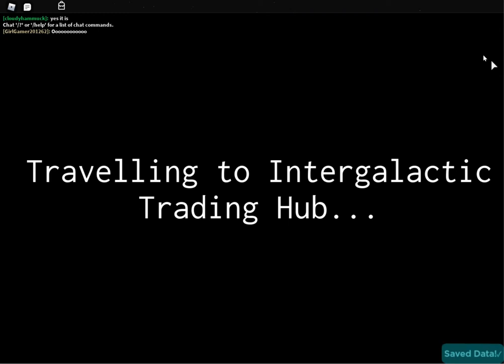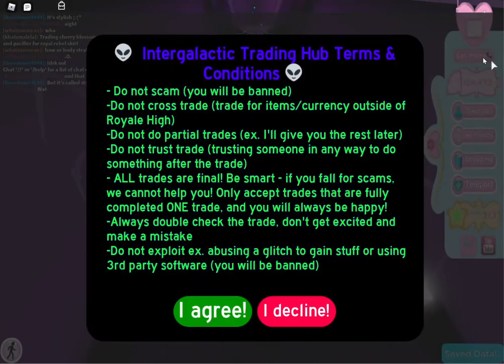paper clip challenge- first ever video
hello this is my first ever video and we are still workin on our video and we are also still learning to edit and other stuff to make our videos good